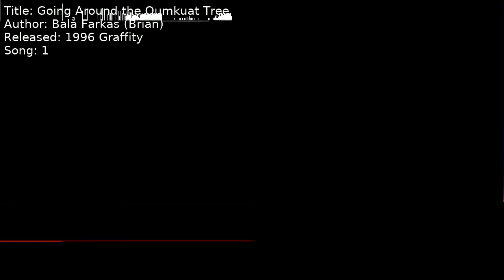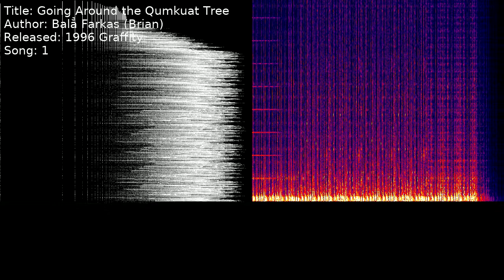Balázs Farkas (Brian) - Going Around the Qumkuat Tree | Song 1 [C64] [SID]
Title: Going Around the Qumkuat Tree
Author: Balázs Farkas (Brian)
Released: 1996 Graffity
Song: 1